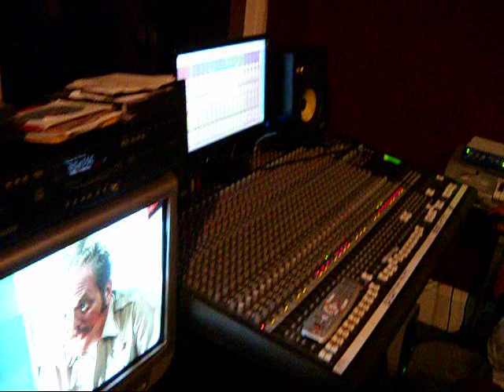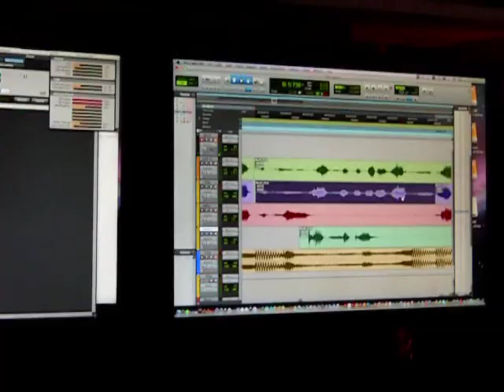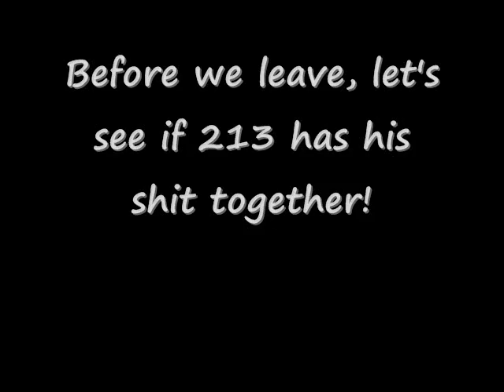23: The Visual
The "23" Video Tribute to Chilla Jones, In Honor of his 23rd Birthday!! Includes studio footage of Mann Terror and Chilla listening to a new Champagne Gang record, a clip of Chilla's performance at the Thinkin Out Loud Vol 2.0 release party last month, a short, visual preview of the All-Star freestyle (Full Song on the 23 mixtape), and video shout-outs from birthday well-wishers! You may download the mixtape in it's entirity after January 1st, 2010